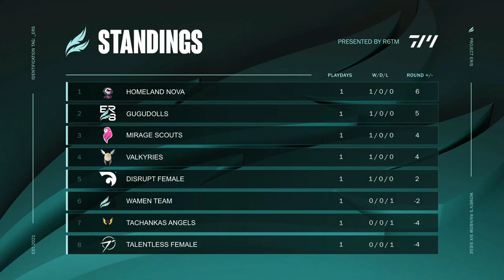Disrupt Gaming vs SH Esports | VILLA | Rainbow Six Siege | Project Eris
Follow to stay up to date with Project Eris!

DISRUPT GAMING vs SH ESPORTS

Map: Villa

00:00 Prematch
14:00 Map Start
55:29 Ending